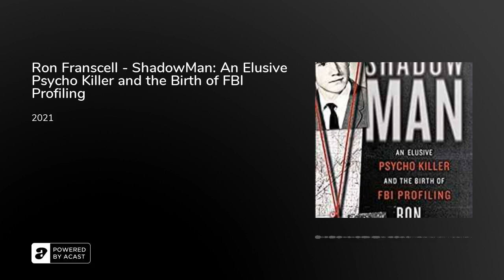Ron Franscell - ShadowMan: An Elusive Psycho Killer and the Birth of FBI Profiling 2022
"Mindhunter crossed with American Gothic. This chilling story has the ghostly unease of a nightmare."—Michael Cannell, author of Incendiary: The Psychiatrist, the Mad Bomber and the Invention of Criminal Profiling
The pulse-pounding account of the first time in history that the FBI’s Behavioral Science Unit created a psychological profile to catch a serial killer
On June 25, 1973, a seven-year-old girl went missing from the Montana campground where her family was vacationing. Somebody had slit open the back of their tent and snatched her from under their noses. None of them saw or heard anything. Susie Jaeger had vanished into thin air, plucked by a shadow.
The largest manhunt in Montana’s history ensued, led by the FBI. As days stretched into weeks, and weeks into months, Special Agent Pete Dunbar attended a workshop at FBI Headquarters in Quantico, Virgina, led by two agents who had hatched a radical new idea: What if criminals left a psychological trail that would lead us to them? Patrick Mullany, a trained psychologist, and Howard Teten, a veteran criminologist, had created the Behavioral Science Unit to explore this new "voodoo" they called “criminal profiling.”
At Dunbar’s request, Mullany and Teten built the FBI’s first profile of an unknown subject: the UnSub who had snatched Susie Jaeger and, a few months later, a nineteen-year-old waitress